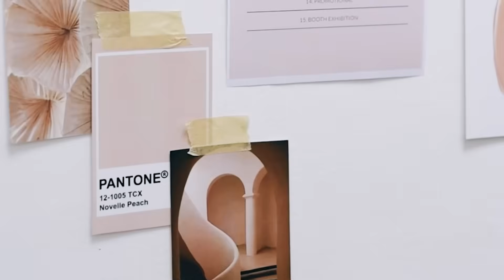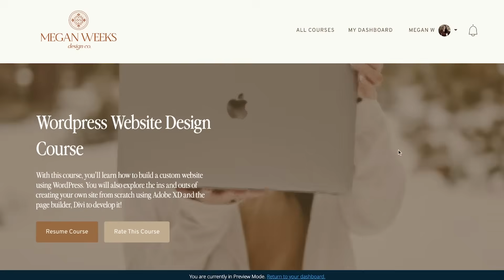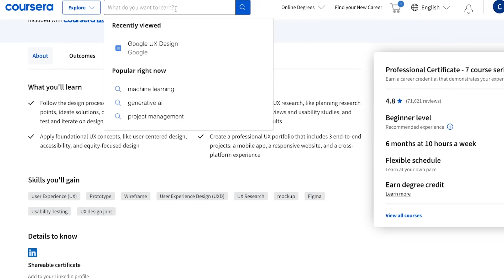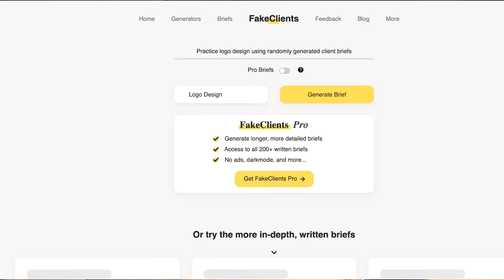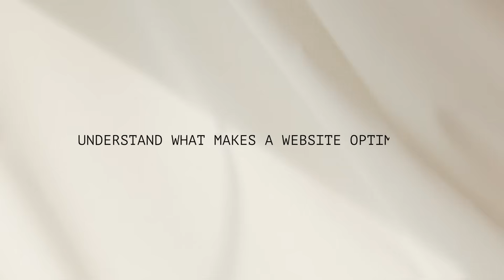How to Become a Web Designer (Beginners Guide)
Are you interested in learning how to become a web designer but have no experience? This is the video for you! In this video I take you through steps to become a website designer as a beginner. From learning the website platforms, to understanding design fundamentals and overall understanding how to put together an optimized website, I teach you the steps to start from ground zero. If you have been dreaming of taking a website design business full time or want to start freelancing, these steps can help you get there!

Feel free to skip ahead to any of these important parts of the video:

0:00 welcome!
0:46 step 1: web design vs web develop
4:02 step 2: know the web platforms
7:27 step 3: take online courses
9:10 step 4: UX and design fundamentals
11:24 step 5: learn how to mockup site design
13:15 step 6: practice with fake briefs
14:49 step 7: understand SEO
18:42 wrapping up

// MY FREE GRAPHIC DESIGNER RESOURCES //

HOW TO GO FROM HOURLY FREELANCER TO TRUSTED DESIGNER

NOW OFFERING BRAND + WEB DESIGN COURSES IN A BUNDLE 💥